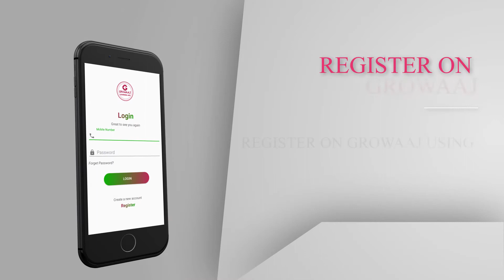India's Best Free Learning App is Growaaj